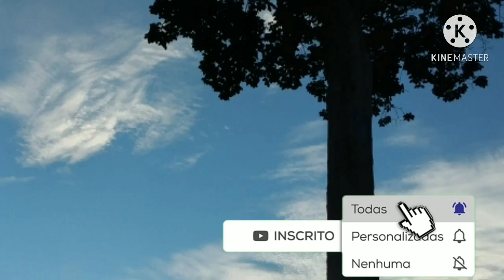DIA NA ROÇA /GRANDE PÉ DE PEQUI. etc.